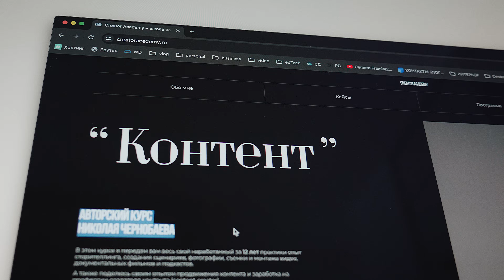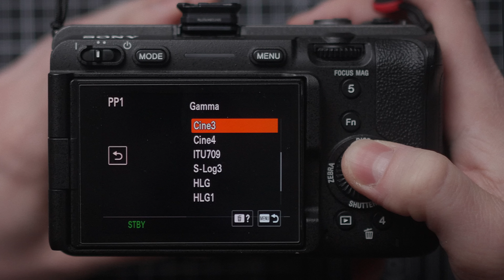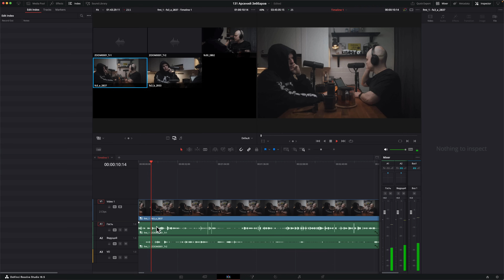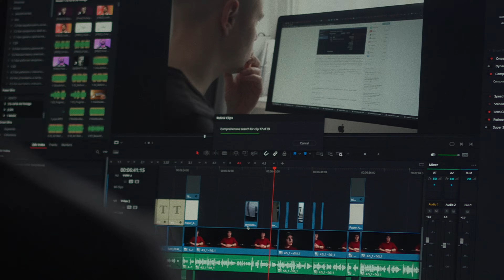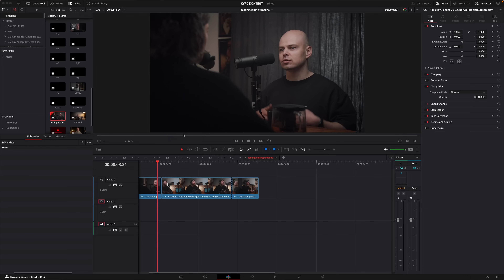У меня для вас большие новости.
Спасибо всем, кто помогал и поддерживал меня на пути создания этого проекта:
– Мое любимой жене Маше, сыну Льву и моим родителям ❤️
– Моему лучшему другу Диме за участие в съемках.
– Моему другу Рахиму за помощь в настройке и разработке образовательной платформы.
– Максиму создателю дизайн-студии "Поярче" за дизайн лендинга.
– Жене за верстку лендинга.

Я надеюсь мои труды, курс и онлайн-школа помогут вам стать по-настоящему мощными создателями контента  💪🏻